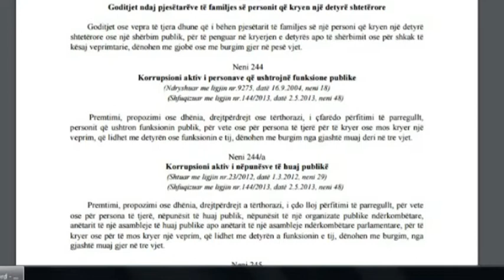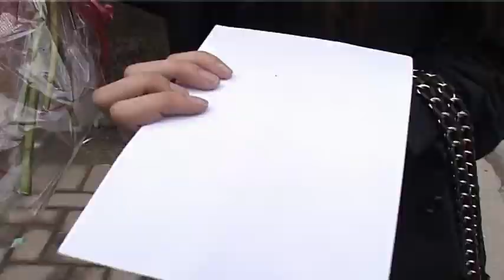DHURATAT E SHTRENJTA DHE ZARFET ME LEKE PER MESUESIT JANE VEPRA PENALE,DENOHEN ME BURG LAJM